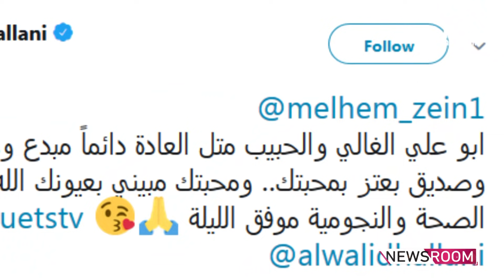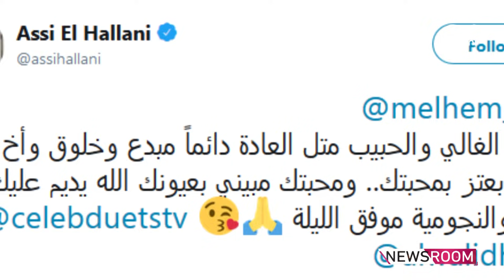ملحم زين يغني "أنا راسي بعلبكي" ويدعم عباس جعفر والوليد الحلاني!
ملحم زين يغني "أنا راسي بعلبكي" ويدعم عباس جعفر والوليد الحلاني.. وهذا ما جمع نينا عبد الملك ولارا اسكندر!